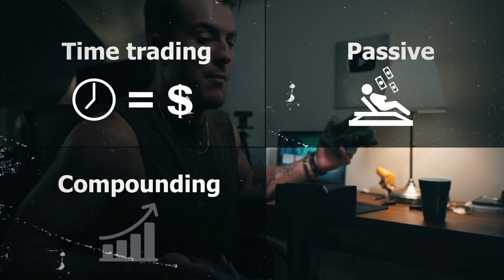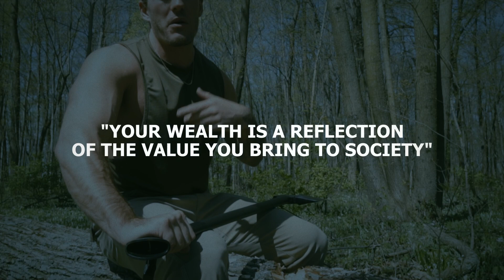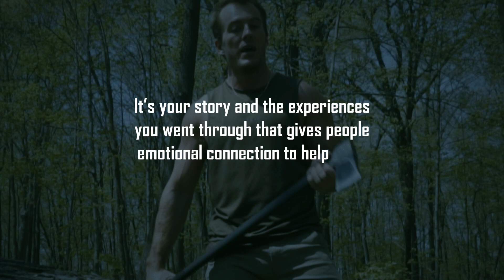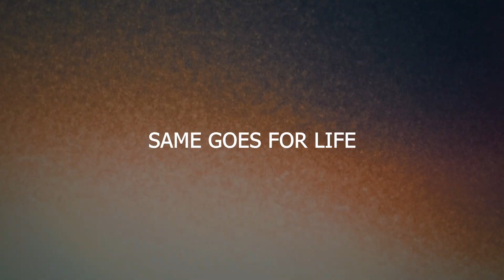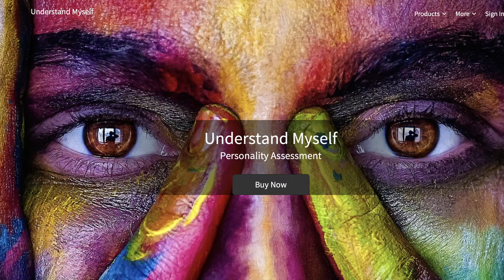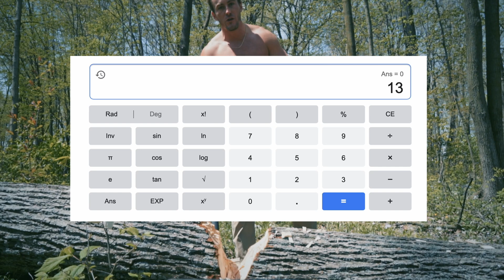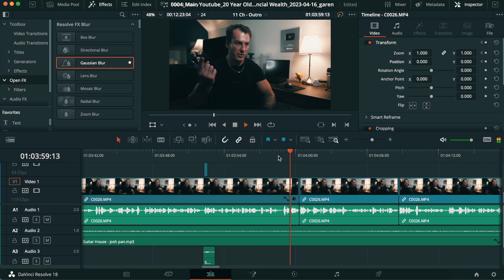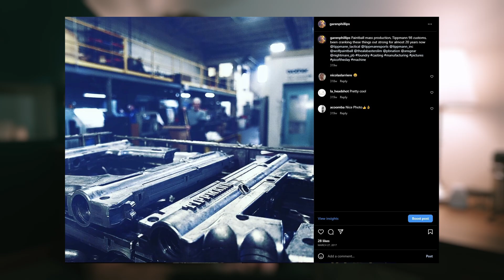20 Year Old's Guide to Wealth